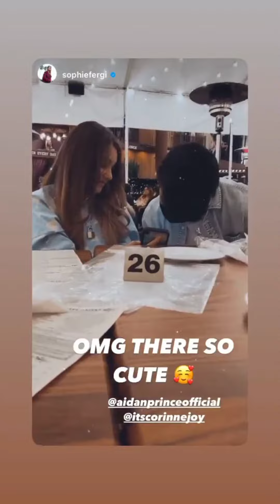Aidan Prince (IG Story)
Date: 02-23-21